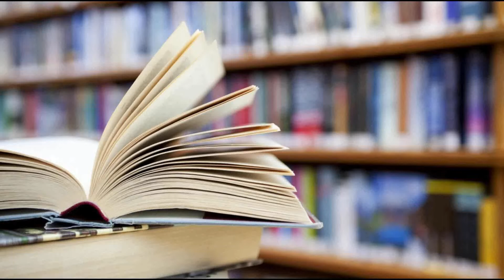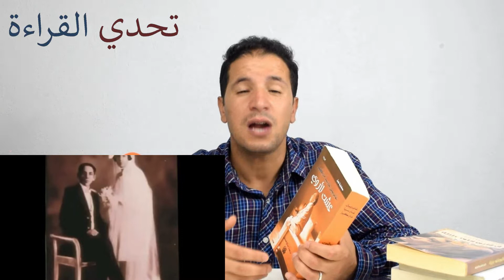قصة كتاب#61 كتاب عشت لأروي .غابرييل غارسيا ماركيز . كتاب اكثر من رائع.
الكاتب الروائي و الصحفي الكولومبي غابرييل غارسيا ماركيز ، نتعرف على حياته و تطور شخصيته الأدبية من خلال كتابه عشت لأروي.